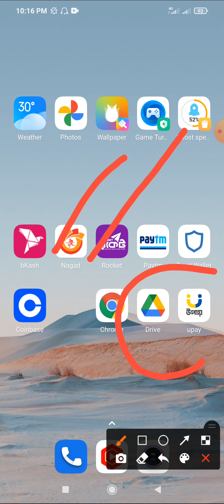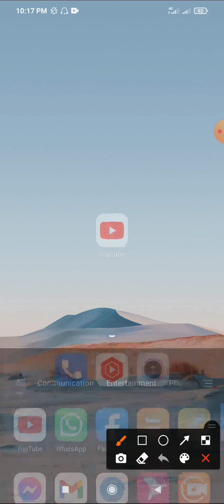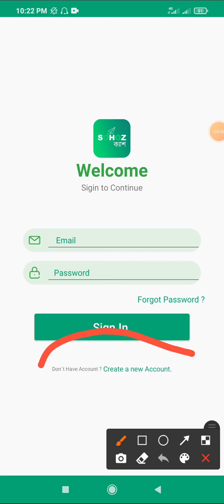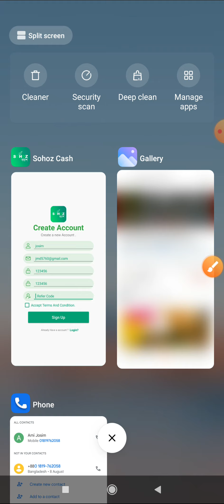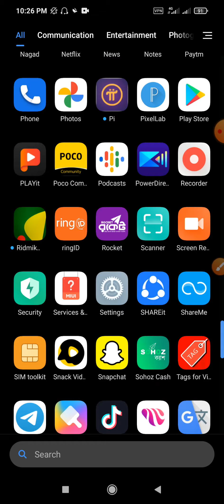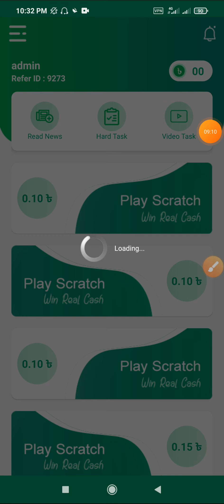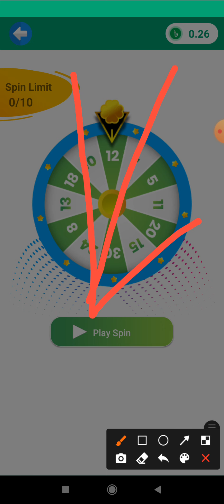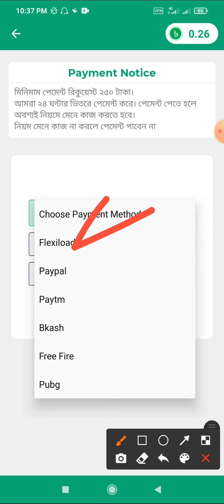কিভাবে অনলাইন থেকে টাকা ইনকাম করা যায় | Ways to Earn Money Online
অনলাইন থেকে টাকা ইনকাম করার উপায় | Ways to Earn Money Online | কিভাবে অনলাইন থেকে টাকা ইনকাম করা যায়

✅Related Tags ✅

অনলাইন ইনকাম
Earn Money Online
টাকা ইনকাম করার উপায় 2025
Online Income
অনলাইনে টাকা ইনকাম করার উপায় ২০২৫
অনলাইন থেকে টাকা ইনকাম করার মাধ্যম

Any earnings or income representations are aspirational statements of your potential earnings. There is no guarantee that you’ll achieve the same results or any results at all. Your outcomes will depend on your work ethic, experience, etc. You agree not to rely on any information provided in this video.